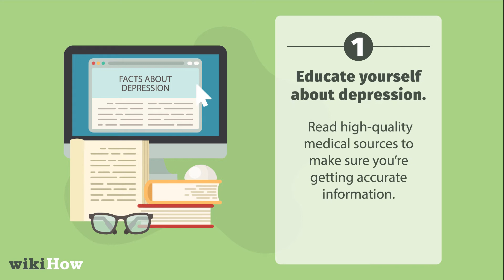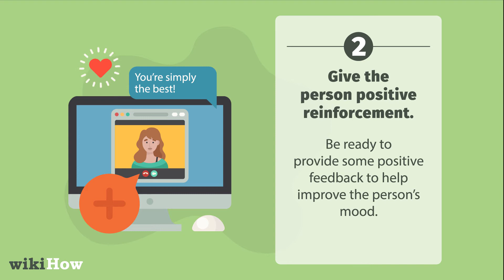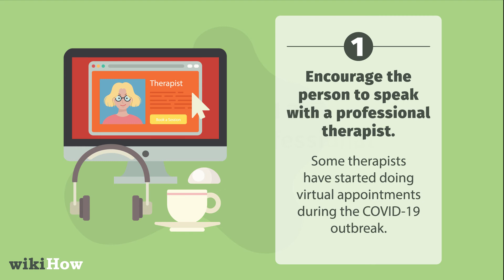How to Support Someone with Depression During Coronavirus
Learn how to support someone with depression during coronavirus with this guide from wikiHow